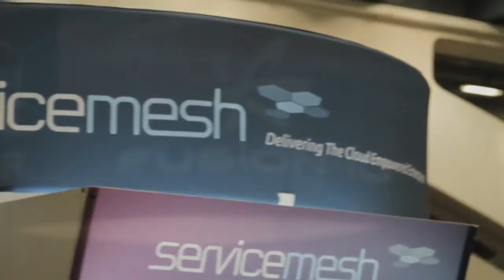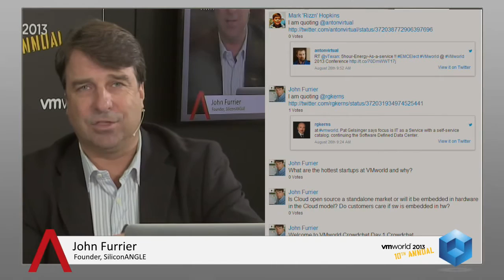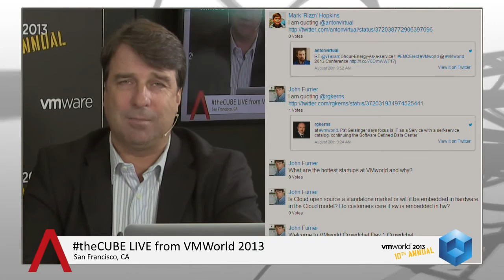Intro | VMworld 2013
The Moscone Center in San Francisco, CA has set the stage for VMworld 2013 which will be held on August 25-29, 2013.

We're covering this year's event live from theCUBE, our flagship broadcast production where we extract the signal from the noise.  You'll get exclusive content including interviews from key executives and industry leaders, as well as analysis from the sector's best and brightest.  Be sure to tune in right here at SiliconANGLE.com, or SiliconANGLE.tv for continuous coverage.  Archived shows will be published daily on our YouTube Channel (see here).

In our three days of live video coverage from VMworld we'll have exclusive segments with high profile guests such as VMware CEO Gelsinger, VMware President and COO Eschenbach, VMware Chief Architect of Networking Martin Casado, VMware Chief Strategist for Storage Chuck Hollis, the new GM for EUC Sanjay Poonen, GM of Hybrin Cloud Services BU Bill Fathers and, and GM of Cloud Management BU Ramin Sayar, lined up for interviews.

Guests come from different sectors in the industry to discuss solutions and latest technology involved in multi-hypervisor and the cloud.

Check out SiliconANGLE.tv for theCube's full coverage at the event.  You can also see theCube's full schedule for VMworld 2013 here:

TheCUBE Schedule for VMworld 2013 San Francisco

Defy Convention

This year's theme is "Defy Convention," and it offers attendees informative Breakout Sessions and Hands-on Lab training, plus access to a number of technology partners to discuss virtualization best practices, building a private cloud, leveraging the public cloud, managing desktops as a service, virtualizing enterprise applications and more.

Attendees will hear keynotes from VMware CEO Pat Gelsinger, VMware President and COO Carl Eschenbach, MakerBot CEO Bre Pettis, JoyLabz Founder and Director Jay Silver, and Romotive CEO Keller Renaudo.

Interested attendees can register early and only pay $1995 until August 24, afterwhich, onsite price is at $2195.  But if you're only interested in attending General Sessions and access to the Expo floor, the price is only $325.  If you have a +1, VMware has something in store for them.  The 6th Annual Spoustives at VMware is an event dedicated to spouses, partners, friends, and family members traveling to San Francisco with VMworld conference attendees.  It's open for both men and women but there's a small registration fee for some of the activities.  If your +1s are interest in participating, better have them register early to get sure slots.

Mobile apps

Attendees can also now download the VMworld 2013 app, available for both Android and iOS.  The app allows attendees to access their personal schedules, conference agenda, sponsor/exhibitor profiles, session information, social media and much more.  If you're not an Android or iOS user, you can check out the VMworld 2013 Web app as it offers the same key information as the mobile apps.

You can also get the latest buzz from VMworld via Twitter -- @VMworld, VMworld, Google+, Facebook, LinkedIn, YouTube, and its official Blog.

SiliconANGLE will also be covering the event live from theCUBE, hosted by SiliconANGLE CEO John Furrier and Wikibon's Dave Vellante.  You can also follow them on Twitter, @furrier and @dvellante to keep informed.

Intro, VMworld 2013, with John Furrier and Dave Vellante